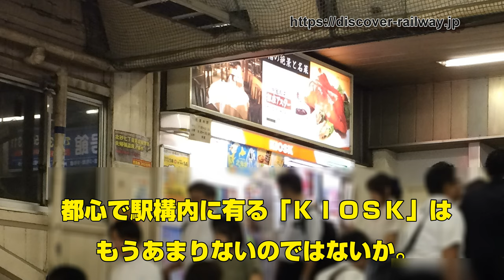JR御茶ノ水駅小さな旅 御茶ノ水口と聖橋口 駅とホームと界隈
変わりゆく御茶ノ水駅と生き残った美味しい食べ物屋さん。
ここは学生街の街で、大学と大学病院がひしめきあうところ。
お勧めはお寿司屋さん鮨こえどと明神そば。